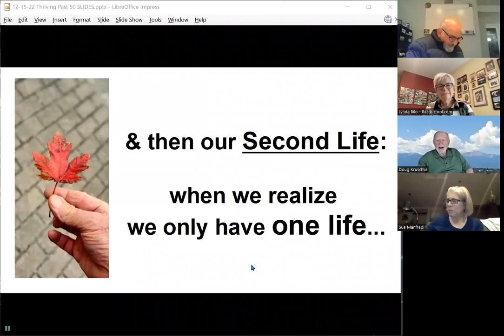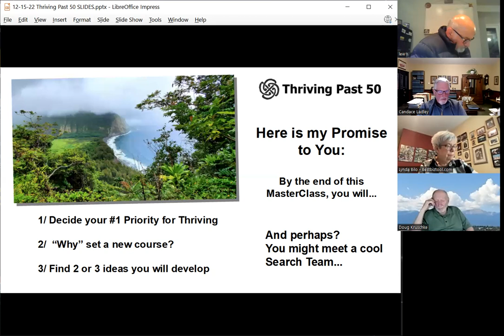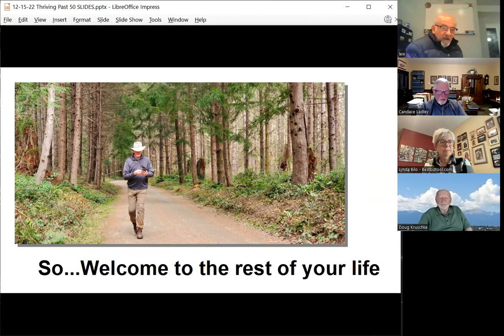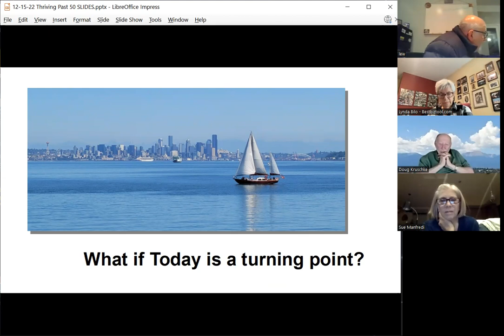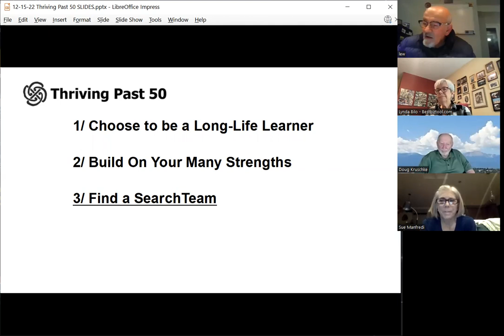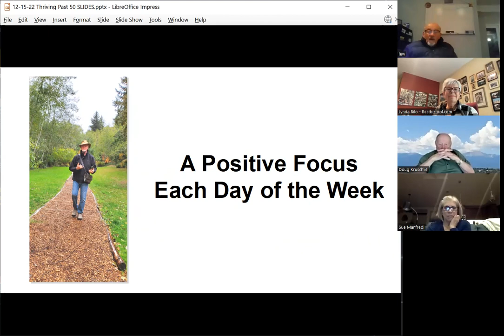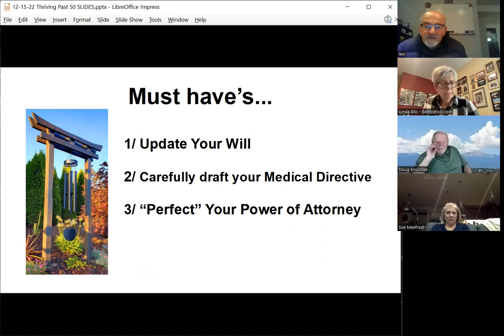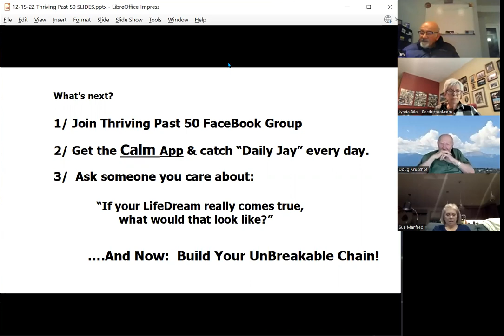Aloha all! Here is the replay of our Thriving Past 50 Class of Dec 15, 22 & Thanks for Tuning In!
Have you ever felt that your best years are flying by??
In this Thriving Past 50 Intro, we take a look at the priorities you might set for yourself for the New Year --- for your New Life ahead. I'd love to have your feedback on 1 question:  What did you find most helpful in the MasterClass vid?